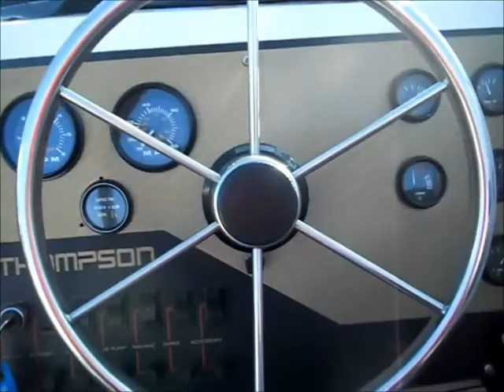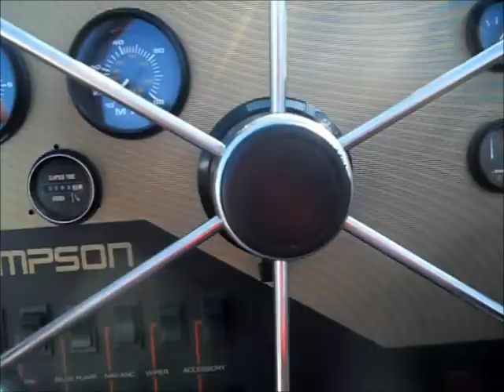Summer Autumn Fun Boating Fishing with Music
Summer Autumn Fun boating and fishing film video with music, enjoy and have a wonderful day.